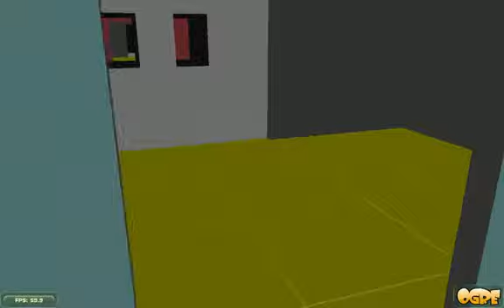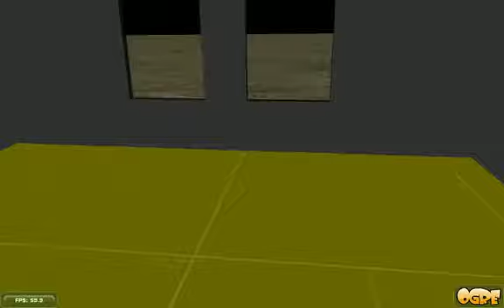Procedural House Generation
This is a very early stage of the random house generation I've been working on for quite some time now. As you can see it works relatively well, I need to fix all of the textures though so that instead of randomly picking the prototyping textures, it picks the appropriate textures. Also adding a basement (upper floor generation has proven to be a pain!) will be on the to-do list.

It doesn't look too good now, but filled with furniture and other objects along with actual textures will make it look a lot better I hope :)

Not only does random house generation allow for unique houses to be generated each iteration, it will also allow for a ton more pre-processing features that will be added later!